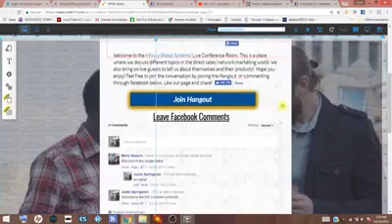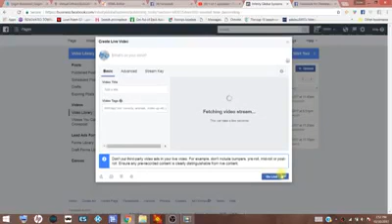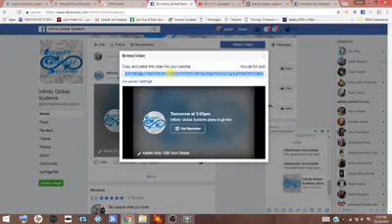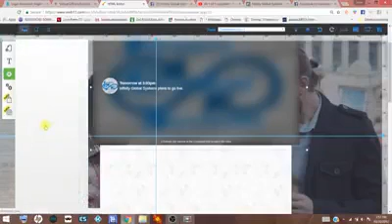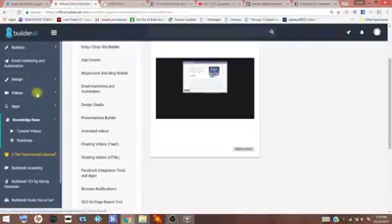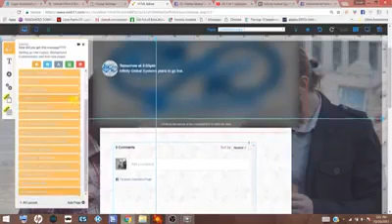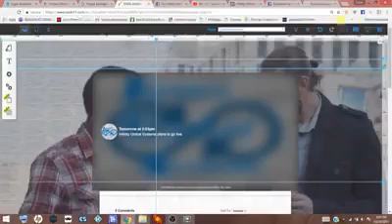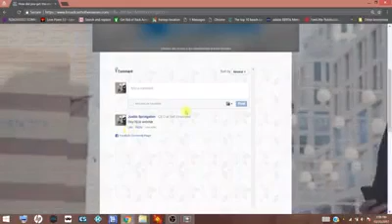¿Cómo hace un Webinar con un Live de facebook en Builderall?